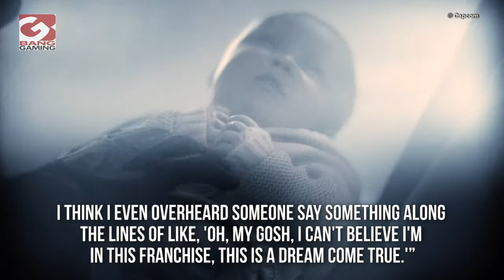Lady Dimitrescu actress didn’t know she was joining the ‘Resident Evil' franchise at first!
Maggie Robertson voiced and was also the performance capture artist for the fan-favourite character in ‘Resident Evil Village’: but when she auditioned for the character she didn’t even know that she was going to be a part of a ‘Resident Evil’ game!